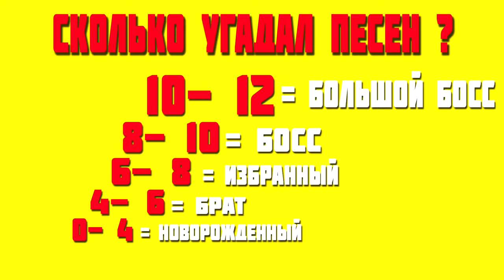УГАДАЙ ПЕСНЮ ЗА 10 СЕКУНД ПЕСНИ БЛОГЕРОВ Ч 3